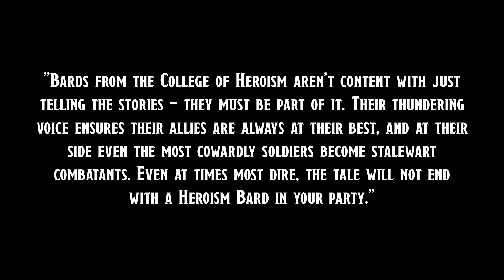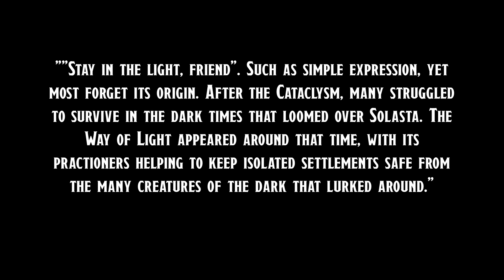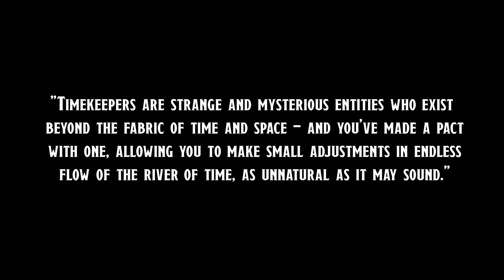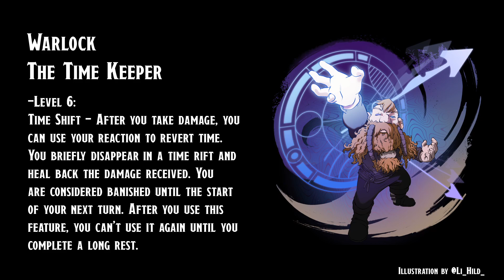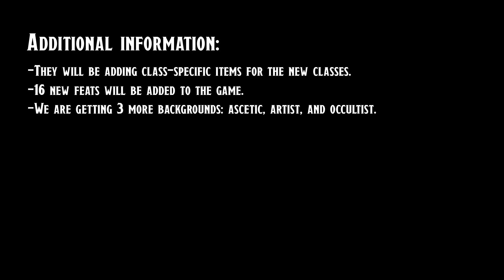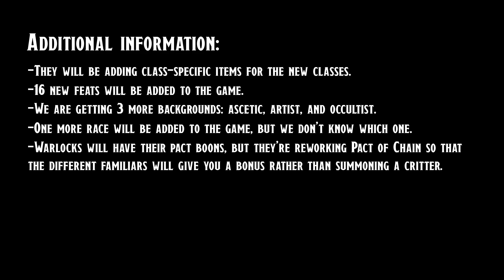Solasta: Crown of the Magister - Community subclasses for the Bard/Monk/Warlock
Solasta: Crown of the Magister - Community subclasses the for Bard/Monk/Warlock: Last June, Tactical Adventures had their second Wishing Well, which is an event where everyone gets to submit a subclass design for the upcoming classes. In this case, for the bard, the monk and the warlock. After going through all the submissions, the devs at TA made their choices and we are going to take a look at them.

0:00 Intro
0:48 College of Heroism (Bard)
3:07 Way of Light (Monk)
4:33 The Timekeeper (Warlock)
6:38 Additional Information

Solasta: Crown of the Magister - Roll for initiative, take attacks of opportunity, manage player location and the verticality of the battle field in this Turn-Based Tactical RPG based on the SRD 5.1 Ruleset. In Solasta, you make the choices, dice decide your destiny.